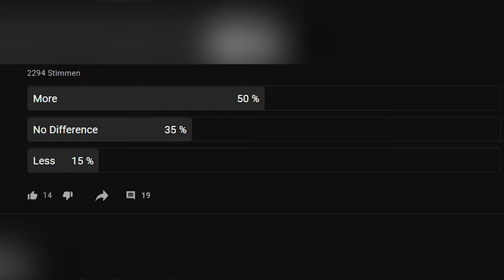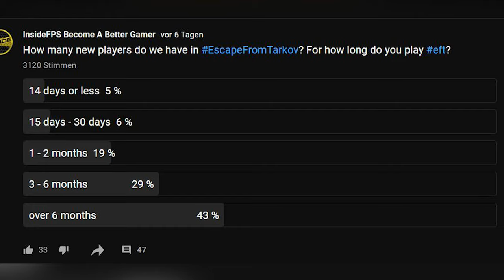Why A Wipe In Escape From Tarkov Would HELP The Game! (EFT 2021)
A wipe in Escape from Tarkov is always very exciting but Nikita from @Battlestategames Games mentioned that if they would announce the next wipe people would stop playing Escape from Tarkov. So we from InsideFPS made a EFT video about some very good reason why a wipe in Escape from Tarkov would actually help the game! Furthermore we made some interesting polls and you, the community, helped us a lot by being apart from it. Next Wipe could be early June with Patch 12.11 in Escape from Tarkov or even a bit latter with the next map Lighthouse in July or August.

Escape from Tarkov is a multiplayer first-person shooter  video game in development by Battlestate Games for Windows.
The developers of Escape from Tarkov refer to the game as a realistic and hardcore first-person shooter role-playing video game that borrows elements from massively multiplayer online games

Timestamps:
00:00 Why a wipe would be good in Escape from Tarkov Intro
00:30 The broken economy in Tarkov
01:45 Short Tarkov motivation
02:15 Is Nikita wrong with his statement about the wipe?
06:25 With the ETS no wipes needed for testing?
07:25 Everybody is playing the same stuff in Tarkov